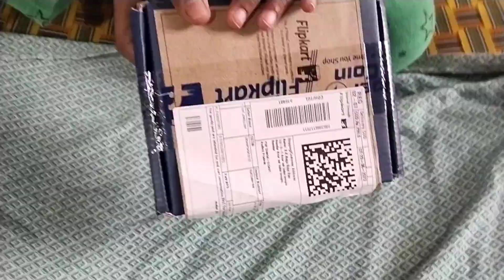Sunday vlog ఇలాంటివన్నీచేస్తుంటాము time save చేయాలిగా మీలో ఇలాంటివారు ఉండొచ్చేమో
టైం ఉంటే ఇలాంటివన్నీచేస్తుంటాము time save చేయాలిగా మీలో ఇలాంటివారు ఉండొచ్చేమో ‎@meesailuvlogs2710